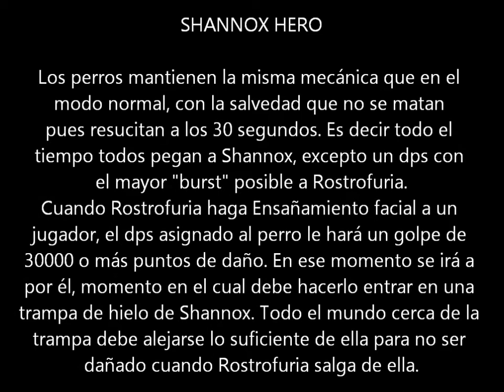WoW - BossBusters Dun Modr Guild - Firelands - Shannox Heroico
PoV: Dark Knight Tank